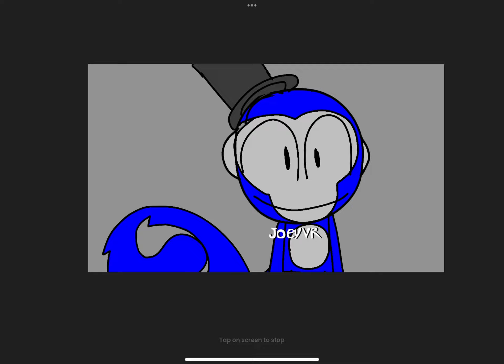A random Gorilla Tag idle